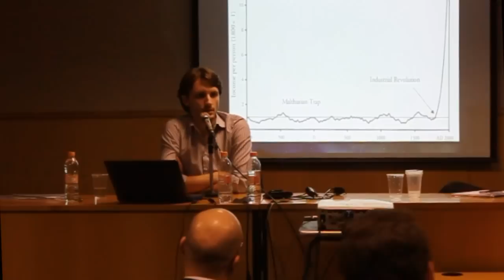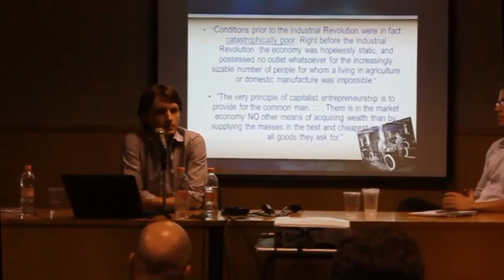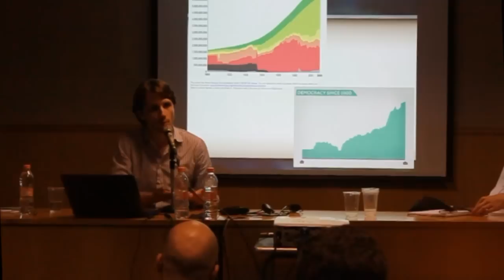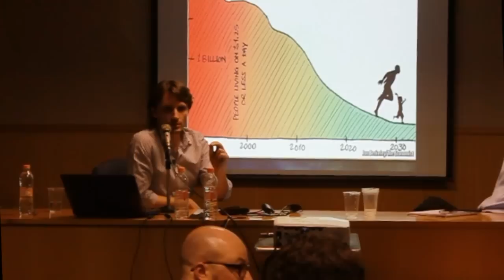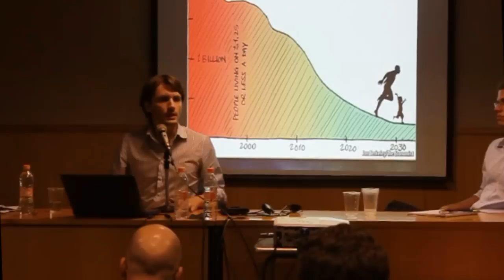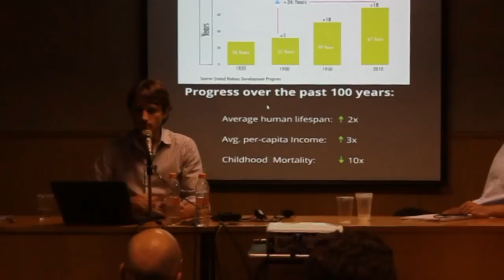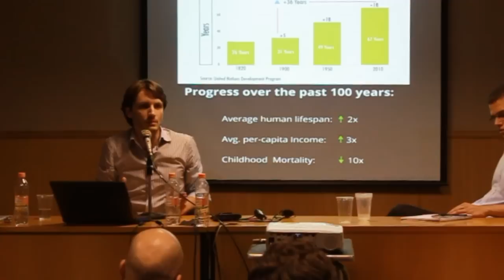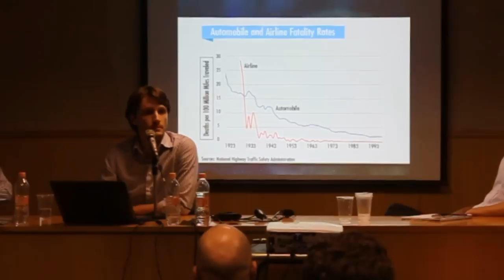Liberdade na Estrada 2014: São Paulo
Palestras de Joel Pinheiro, Adriano Gianturco e Bruno Ledesma.